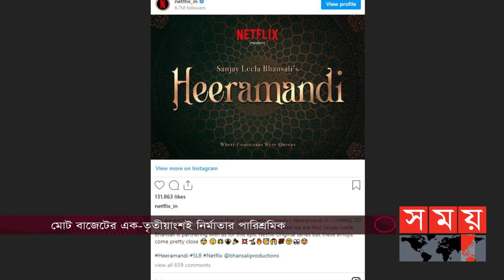বানসালির পকেটে যাচ্ছে মোটা অঙ্কের টাকা! | Sanjay Leela Bhansali | Indian Filmmaker | Director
দুইশো কোটির প্রোজেক্টের এক তৃতীয়াংশ শুধু নির্মাতার পারিশ্রমিকই। হবেই বা না কেন! দীর্ঘ ২৫ বছরের ক্যারিয়ারে হাম দিল দে চুকে সানাম, দেবদাস, ব্ল্যাক, বাজিরাও মাস্তানিসহ অসংখ্য ব্লকবাস্টার ছবি উপহার দিয়েছেন তিনি। হ্যা, বলছি, বলিউডের জনপ্রিয় পরিচালক, প্রযোজক, চিত্রনাট্যকার ও সঙ্গীত পরিচালক সঞ্জয় লীলা বানসালির কথা।